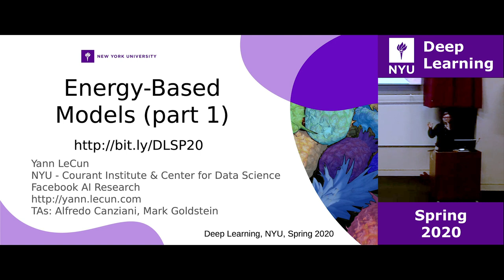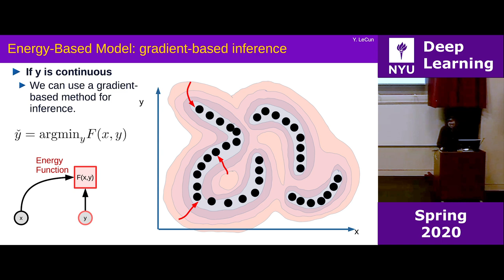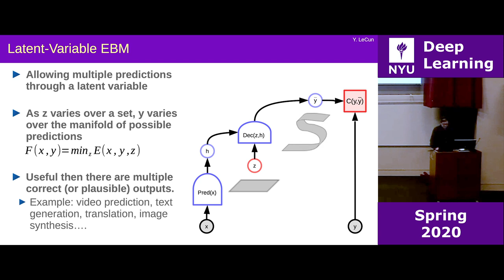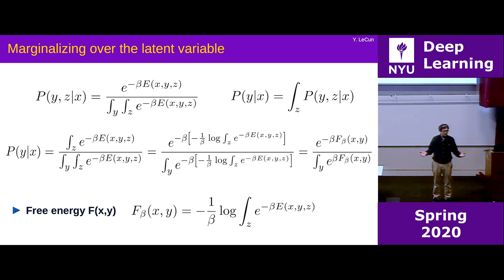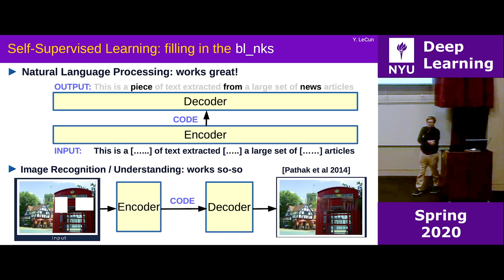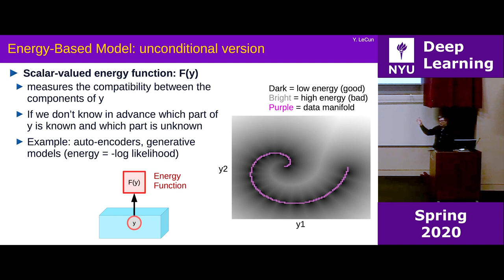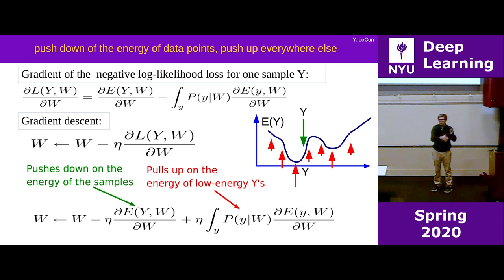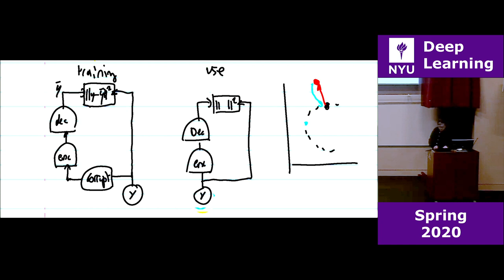Week 7 – Lecture: Energy based models and self-supervised learning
0:00:00 – Week 7 – Lecture

We introduced the concept of the energy-based models and the intention for different approaches other than feed-forward networks. To solve the difficulty of the inference in EBM, latent variables are used to provide auxiliary information and enable multiple possible predictions. Finally, the EBM can generalize to probabilistic model with more flexible scoring functions.
0:01:04 – Energy-based model concept
0:15:04 – Latent-variable EBM: inference
0:28:23 – EBM vs. probabilistic models

We discussed self-supervised learning, introduced how to train an Energy-based models, discussed Latent Variable EBM, specifically with an explained K-means example. We also introduced Contrastive Methods, explained a denoising autoencoder with a topographic map, the training process, and how it can be used, followed by an introduction to BERT. Finally, we talked about Contrastive Divergence, also explained using a topographic map.
0:44:43 – Self-supervised learning
1:05:57 – Training an Energy-Based Model
1:19:27 – Latent Variable EBM, K-means example, Contrastive Methods